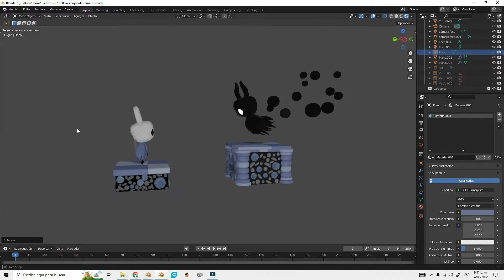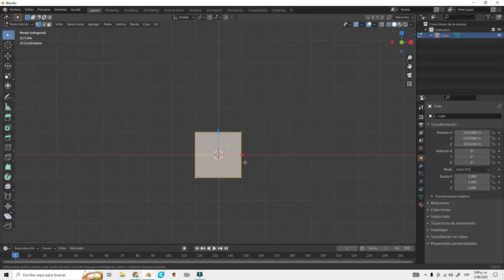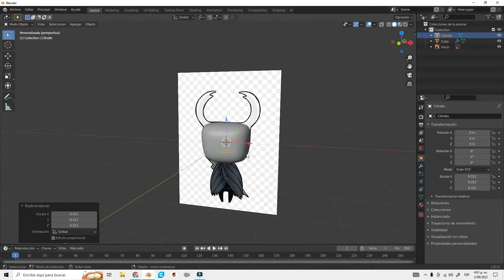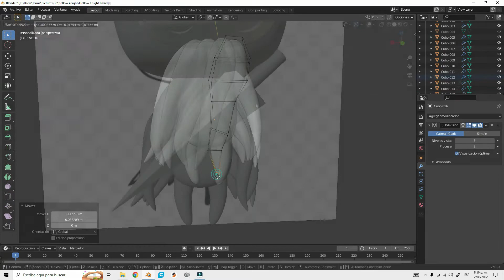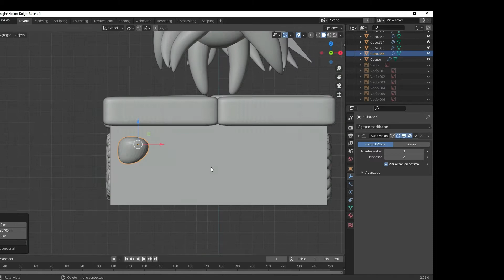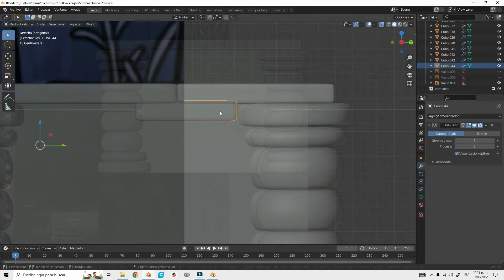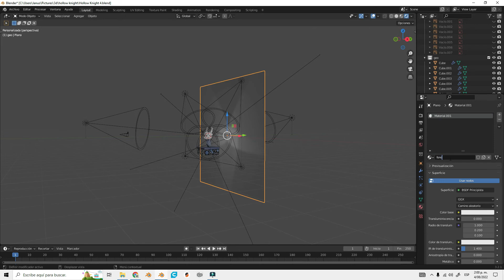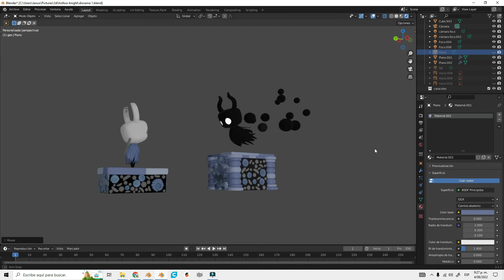Cómo usar blender para hacer esculturas: haciendo al hollow knight